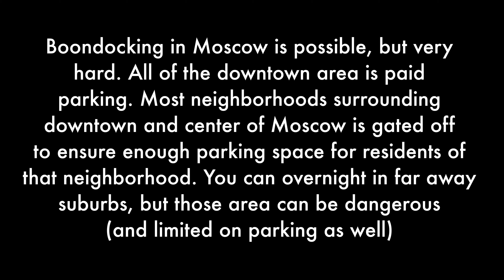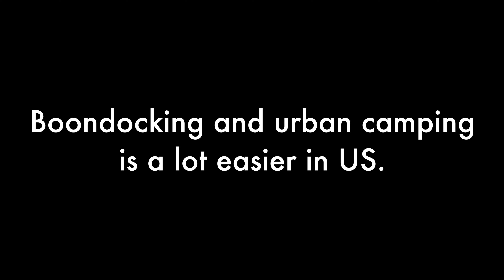USA vs Russia | VanDwelling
Differences between U.S. and Russia in regards to traveling by car. What it's like to travel by car in Russia? What about living in a van in Russia? Watch this video to find out :)

OR

Check out Jed's channel. He is "the man" in van dweller community and has some amazing build videos and tips on van life.

MY GEAR

Sony a6500
Sony 10-18mm Lens
Rode Mic
Gorilla Pod SLR
Tripod Head

Artist: HWN & Rob!n